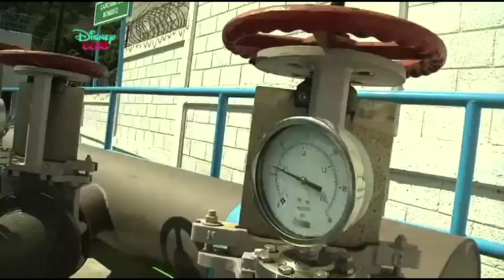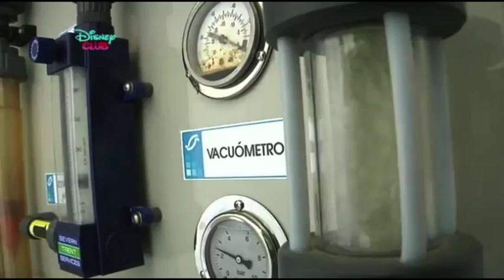No Inventes! Aguas Residuales! - Memo Aponte y Dany Hanono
NO INVENTES!!! DISNEYCLUB!